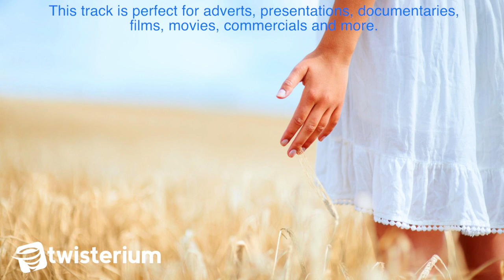Emotional Music Instrumental - Commercial Music Instrumental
This is inspirational and romantic ballad featuring beautiful piano arpeggios, electric guitar sound, string section. Sounds like motivation, inspiration, dreams, hope, happiness. Perfect for all kind of your media projects: advertising, TV, cinema, movie, film, wedding projects, commercial or lifestyle videos, presentations and more.

The "AudioJungle" watermark is present on this Commercial Music Instrumental demo to protect against theft. When a license is purchased a non-watermarked version will be available to download.

Good Uses For this Background Music Are:
TV Advertising Music
Slideshow Music
TV Podcast Music
Movie Music
Wedding Video Background
Social Film Music
Documentary Music

To preview more tracks by Twisterium, please visit his AudioJungle profile